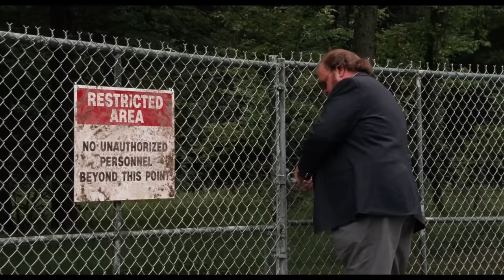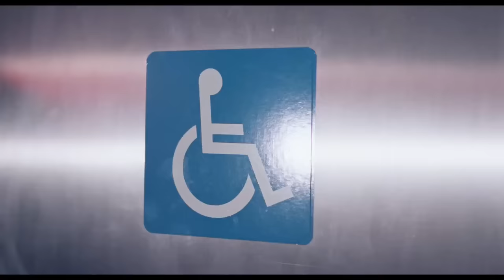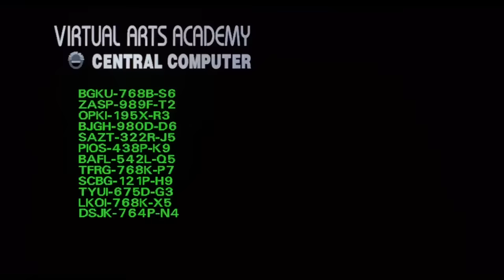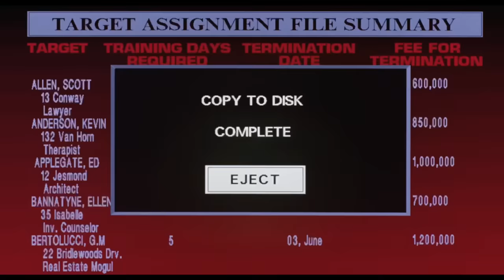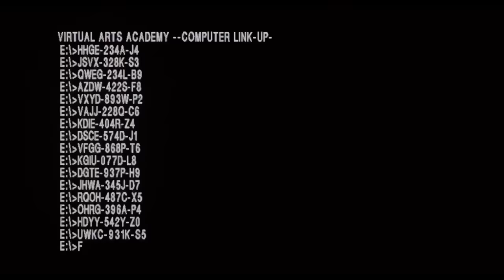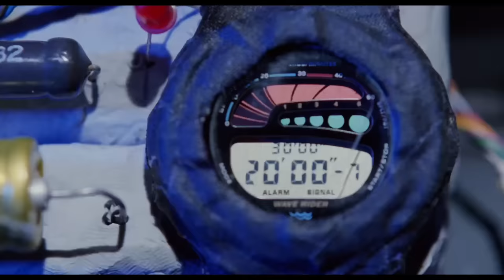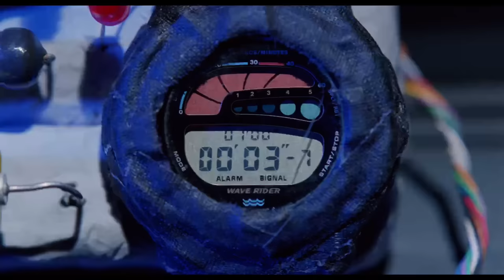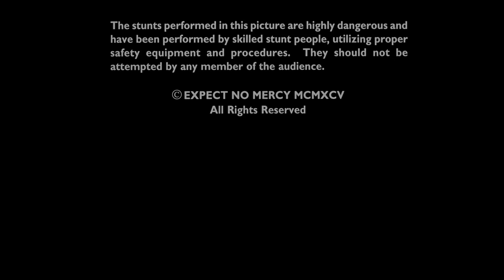Billy Blanks, Expect No Mercy HD (full Movie) Jalal Merhi, Wolf Larson, Laurie Holden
Federal Service Agent Justin Vanier has been assigned to infiltrate the mysterious Virtual Arts Academy in search of Eric, a fellow agent. In this high-tech facility, the maniacal leader Warbeck is training assassins to become even more efficient killing machines using virtual reality. Penetrating the organization as a new recruit, Justin finds Eric, and together with the idealistic Vicki must bring down Warbeck before he succeeds with his deadly plans.

Director: Zale Dalen
Writer: J. Stephen Maunder
Stars: Billy Blanks, Jalal Merhi, Wolf Larson, Laurie Holden, Michael Blanks, Anthony De Longis, Sam Moses, Réal Andrews, Brett Halsey, Richard Fitzpatrick, Bob Collins, Jefferson Mappin, Géza Kovács,